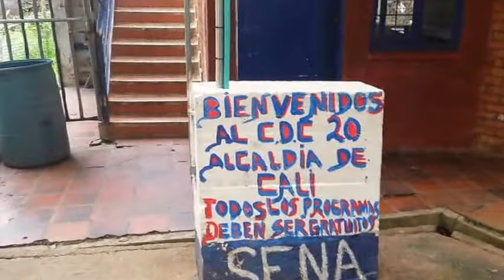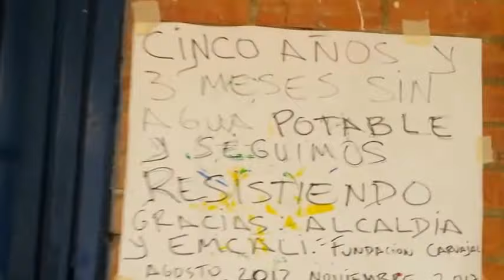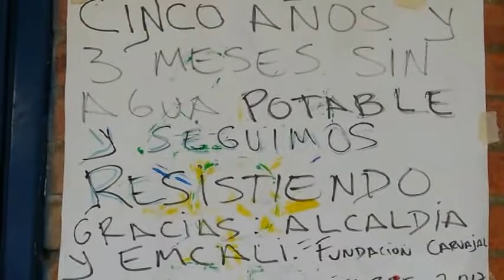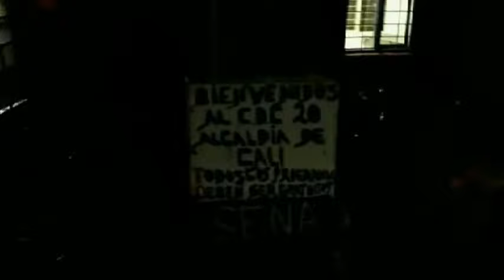Cinco años y tres meses sin agua potable en propiedad de la Alcaldía de Cali en Siloè.